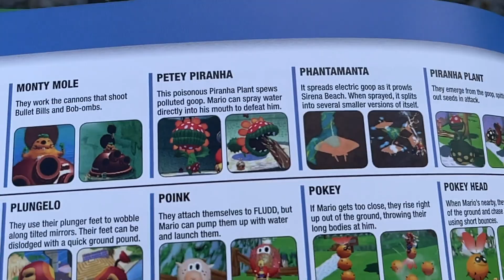Zombie's Adventure - Minecraft Plush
Zombie got himself kicked out of the mobs base… so he goes on a adventure!